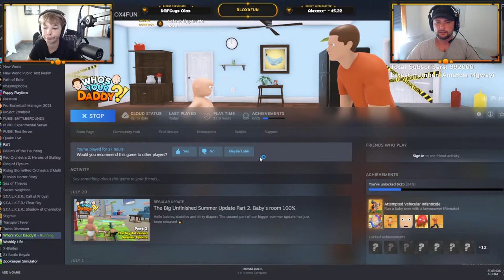BABY AND DADDY MUSIC CONCERT in WHO'S YOUR DADDY (Live Stream)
Blox4Fun